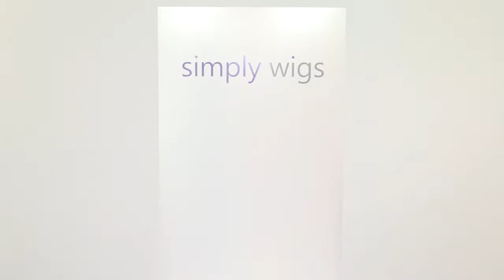Daffodil wig Natural Collection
Curly wigs can be a quandry for wigmakers as they can be difficult to create a completely, natural looking style. The Daffodil wig from Natural Collection though stands alone as one of the most natural 'softly curled' wigs that we have on the Simply Wigs portfolio.

The soft curls appear towards the tips of this pretty wig. Check out the full 360 view of the Daffodil wig so that you can truly see how realistic this style looks.

This beautiful, ladies wig also has a Monofilament Parting, which will create the impression that the wig in this particular area, is coming from your own scalp.

Measurements are as follows. Grab a tape measure and then you can judge where the wig will fall against your own features: Open Fringe 18cm. Overall Length from Crown to back tips is 36cm.

The Daffodil is a pretty, natural look which is comfortable and airy to wear. A truly, lovely style that we have all fallen in love with.